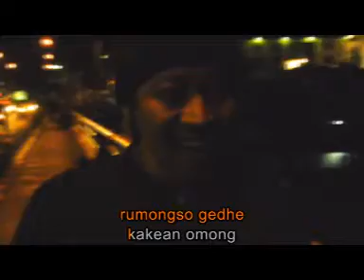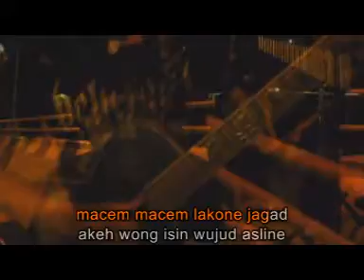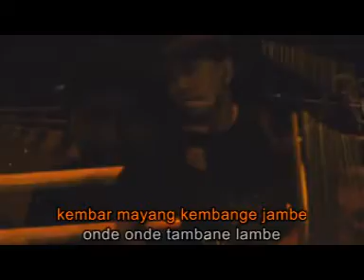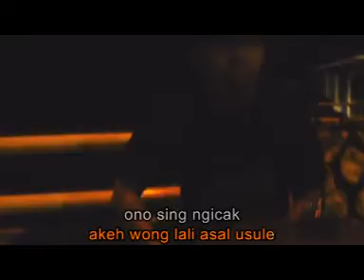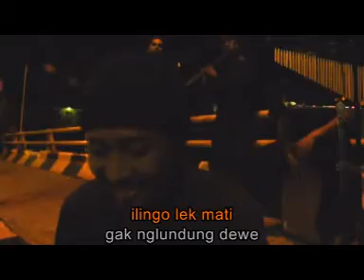HEL GEDABLEH - LAKONE JAGAD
Album " LAKONE JAGAD" HEL GEDABLEH
Album Kilas Balik 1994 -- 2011
Memuat lagu: Gombal (1995) Oh My God (1996) Banyu Mili (2000) Nembel Seng (1999) Mbah Buyut (1994) Gedhang Godog (1996) Lalap Sambel (2001) Bledek Asmara (2000) Lakone Jagad (1998) Blues Gampang (1997) Bulan Bunder (2003)

Semua lagu dan lirik karya Topeng.
Aransemen oleh Jadmiko

Personel: Jadmiko (drum, perkusi, vocal latar) Topeng (lead vocal, gitar akustik, harmonika) Benteng (lead gitar, vocal latar) Iduk (bass gitar, vocal latar) Sandri (rhythm gitar, vocal latar)

Musisi pendukung: Kojik (rebana) Cak Kus (flute)

Produksi: Senopati Digdaya Production Sanggar Monggo Kerso Riwayat Elektro Musik (REM) Record

Base Camp HEL GEDABLEH:

SANGGAR "MONGGO KERSO"
Hill Park Regency Kav. 25 JL. Bandulan Barat Malang

cp:
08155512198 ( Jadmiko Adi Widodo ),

HEL GEDABLEH

HEL GEDABLEH adalah sebuah grup musik yang terbentuk dari pertemanan anak-anak komunitas teater yang sama-sama menyukai musik dari berbagai aliran. Pada prosesnya, mereka menginginkan membuat sebuah komposisi musik atau lagu yang menurut mereka berbeda baik dari segi lirik maupun aransemennya. Dengan keterbatasan kemampuan, pada tahun 1994, mereka membentuk sebuah grup musik dengan nama HEL GEDABLEH yang berasal dari nama salah satu tokoh punakawan wayang di jawa yang bernama Petruk. Disaat dia turun ke bumi dia mengganti nama menjadi WUEL GEDABLEH. Karena kesulitan pengucapan maka nama tersebut kami permudah menjadi HEL GEDABLEH. Filosofi dari HEL GEDABLEH adalah walaupun kita nanti akan menjadi besar tapi kita harus selalu rendah hati, tidak sombong dan gemar menabung, seperti Petruk yang notabenenya adalah dewa tetapi saat turun ke bumi dia tidak memakai jabatannya dan menjadi manusia walapun manusia yang sakti.

Lagu-lagu HEL GEDABLEH lebih banyak mengangkat cerita kehidupan sehari-hari kita yang hidup di kampung dengan bahasa kita sendiri, yang kita campur aduk antara bahasa

Indonesia dan bahasa jawa kampungan. HEL GEDABLEH telah terbentuk selama 17 tahun dan telah mengikuti berbagai macam even musik di berbagai kota.Keinginan kami untuk kembali meramaikan dunia musik di Indonesia adalah untuk memberikan warna baru pada musik yang selama ini kita dengar.

Saat ini kita meluncurkan sebuah album baru dari kumpulan lagu-lagu yang kita buat dari tahun 1994 sampai 2004. Dengan 8 lagu berbahasa Jawa dan 3 lagu berbahasa Indonesia, album ini kami beri nama album LAKONE JAGAD.

Personel:

-Jadmiko (perkusi, drum, kendang)

-Topeng (vocal, gitar akustik, harmonica)

-Benteng (lead guitar)

-Iduk (bass)

-Sandri (rhythm guitar)

Album yang pernah dibuat:

1.Babat Alas (1997)

2.Album Kompilasi Arema Voice (2000)

3.Banyu Mili (2001)

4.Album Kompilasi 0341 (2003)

5.Lakone Jagad (2011)

(Sumber Data: buku Profile HEL GEDABLEH)